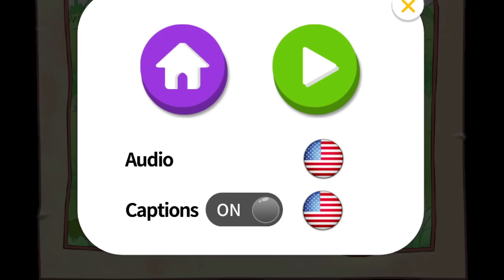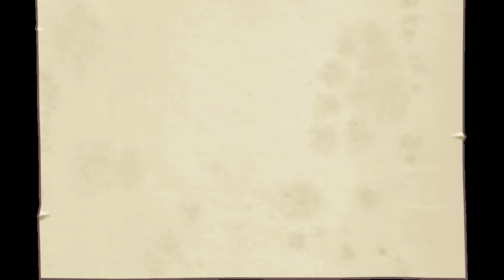Dora the Explorer 💖 Swiper No Swiping Mega Cut with Dora Buji In Tamil 😍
📜 © Copyright: Dora And Friends Gameplay
🟢 Music Composed By Dora And Friends Gameplay Sell In Audiojungle
🔵 Licensed Footage (Shutterstock)
🟤 Copyright Ⓒ2022
⚡ Do Not Reup! Please!